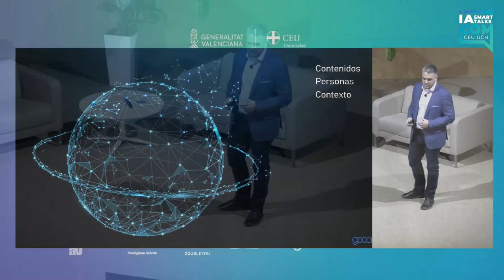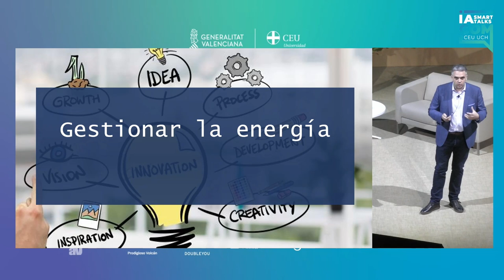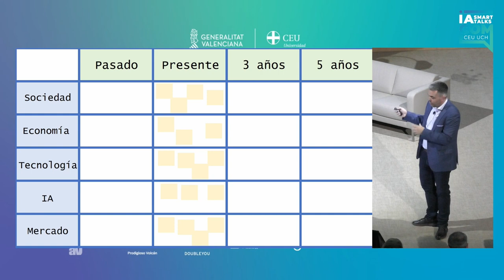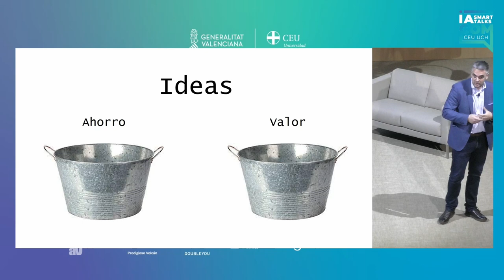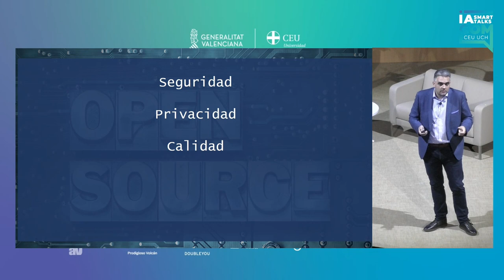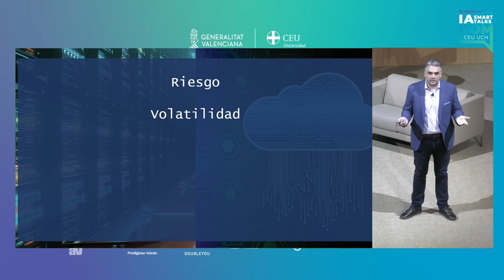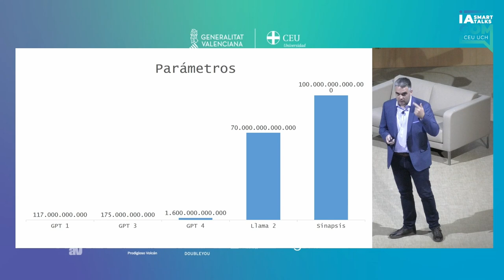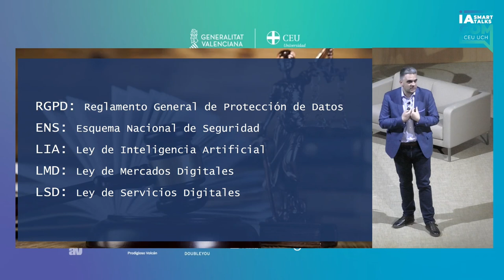Desafíos de la IA en la industria audiovisual | Kike Lozano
Kike Lozano, Director General de la Consultora Audiovisual GECA.